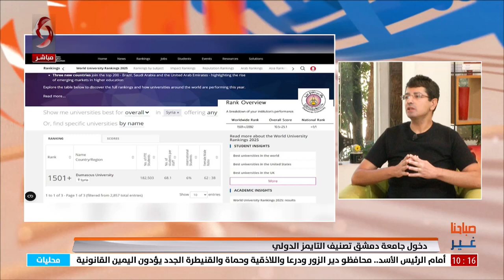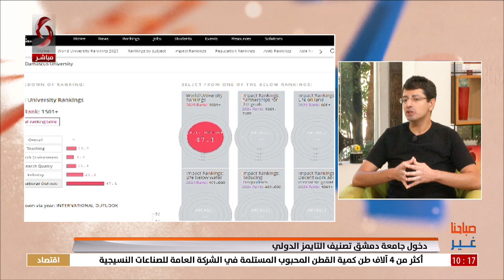د. مروان الراعي _ مدير مكتب التصنيف في جامعة دمشق | صباحنا غير 2024/10/20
دخول جامعة دمشق تصنيف التايمز الدولي